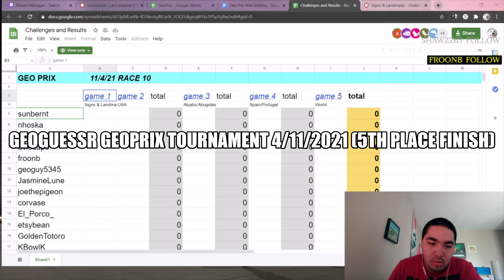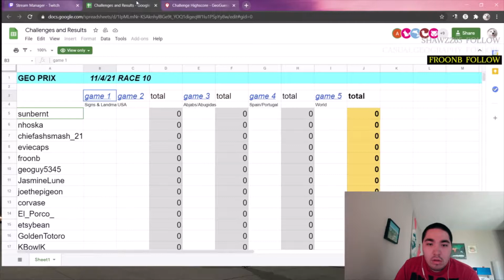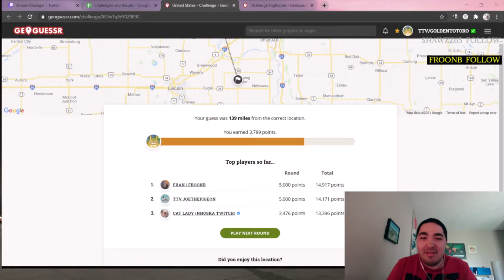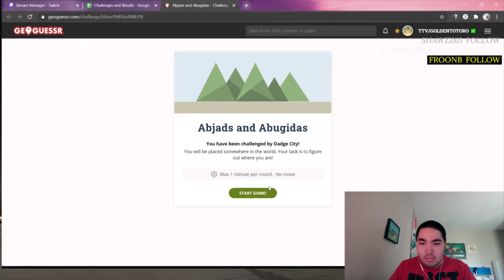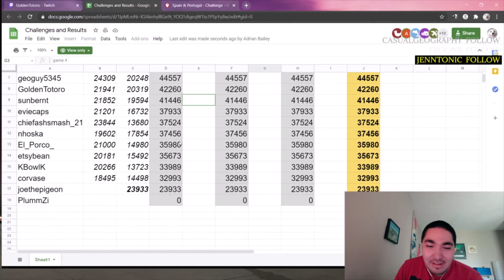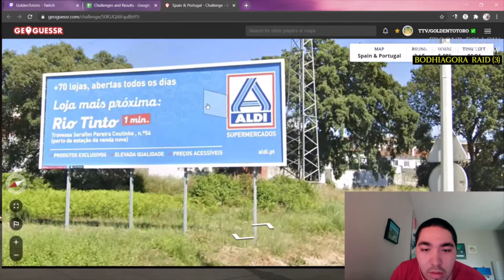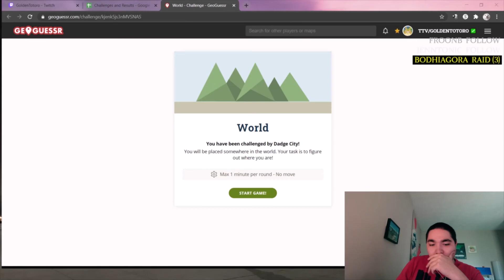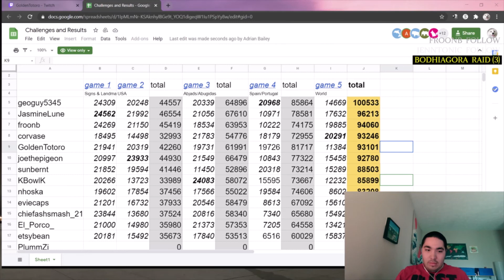Geoguessr GeoPrix Tournament 4/11/2021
I finished 5th/13.Geoguessr tournament where 13 people competed and played 5 games of 5 maps each. 25 total maps were played. Maps were created by @dadgecity and were called: Signs & Landmarks (60s NM), USA (3mins moving), 3 Abjads & Abugidas (60s NM), Spain & Portugal (3mins moving), World (60s NM).

The following people were playing:  @sunbernt, @nhoska, @chiefashsmash_21, @eviecaps, @froonb, @geoguy5345, @jasminelune, @joethepigeon, @corvase, @El_Porco_, @etsybean, me, @kbowl, @plummZi (Twitch handles).